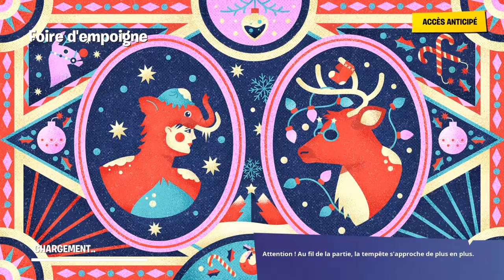Fortnite détruire un télescope une télévision et un téléphonique